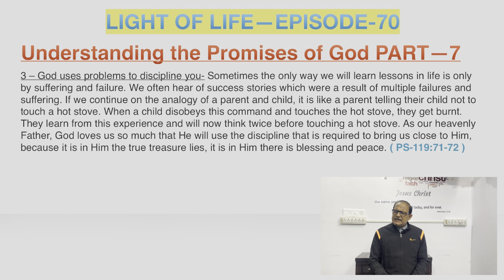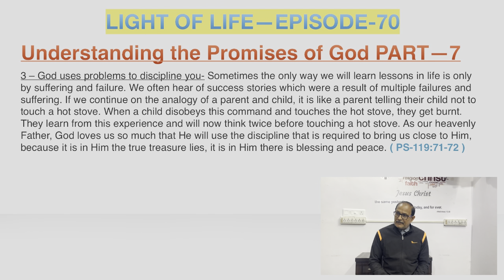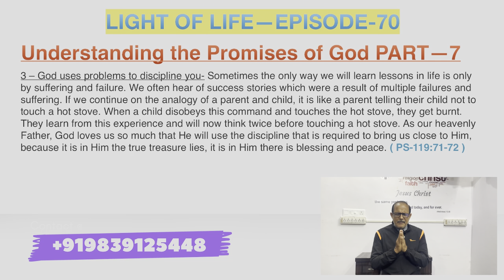LIGHT OF LIFE—EPISODE—70